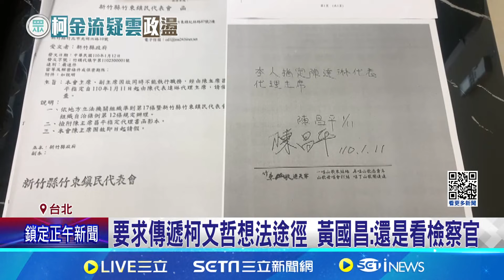北檢追柯政治獻金 再傳德勤會計師范有偉 要求傳遞柯文哲想法途徑 黃國昌:還是看檢察官│記者 徐湘芸 鄭翔仁｜台灣要聞20241120｜三立iNEWS